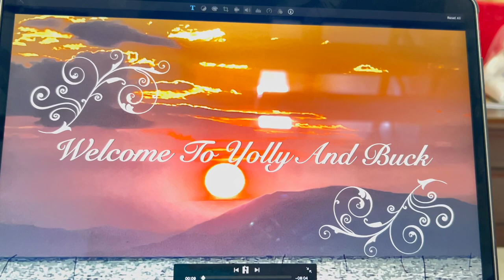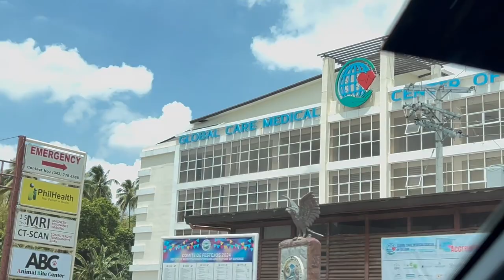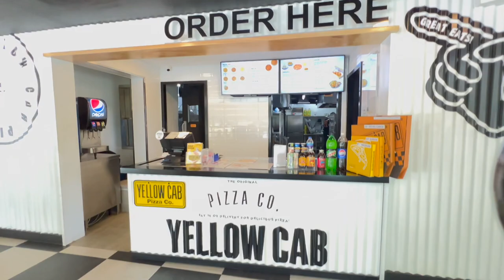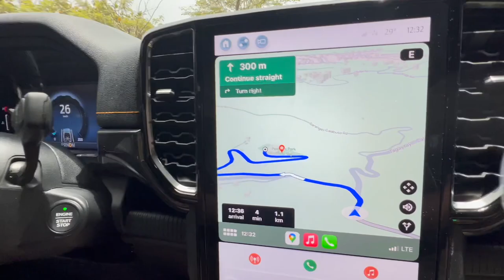Tagaytay Palace In The Sky Part #1 In The Philippines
Hello guys how are you all doing? here is one of the most famous travel tourist spot in Tagaytay Philippines. " TAAL VOLCANO" IS THE VIEW FROM THE PALACE IN THE SKY. HAVE AN NICE DAY ALL OF YOU AND GOD BLESS EVERYONE...